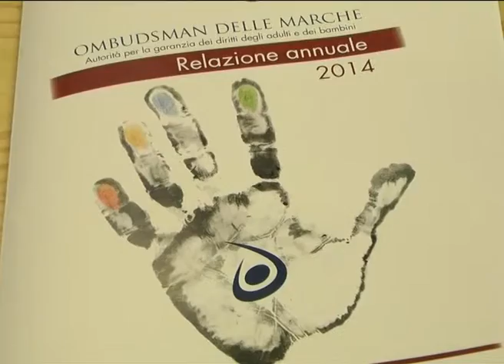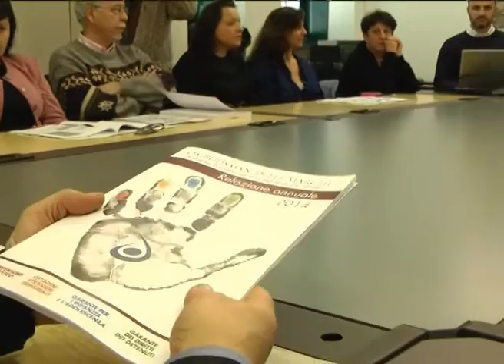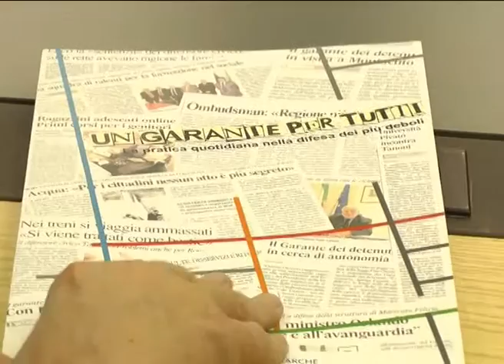REPORT ANNUALE OMBUDSMAN.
Aumento dei casi trattati specie carceri e minori, in calo la difesa civica ma manca ancora la convenzione con l'ANCI.
Le criticità del sistema carcerario marchigiano.
Presentato il libro "Un garante per tutti"